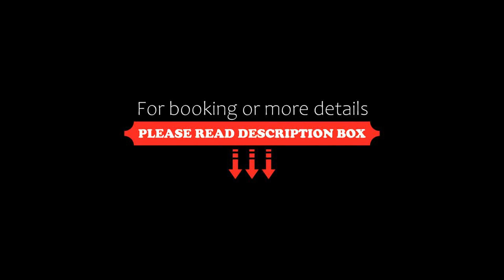POLO, Yerevan, Armenia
About Property:
Situated in Yerevan, 6.6 km from Republic Square, POLO features accommodation with a restaurant, free private parking, a bar and a shared lounge. Each accommodation at the 3-star inn has lake views, and guests can enjoy access to a garden and to a terrace. The accommodation provides a 24-hour front desk, airport transfers, a shared kitchen and free WiFi.
All rooms in the inn are fitted with a kettle. At POLO rooms are equipped with air conditioning and a flat-screen TV.
Guests at the ac...
Property Type: Hotel
Address: Shengavit Street, 0050 Yerevan, Armenia
Searching For
1. POLO - Yerevan - Armenia
2. POLO - Yerevan - Armenia Address
3. POLO - Yerevan - Armenia Rooms
4. POLO - Yerevan - Armenia Amenities
5. POLO - Yerevan - Armenia Offers and Deals
Audio Credit:
Track Title: Subway Dreams
Artist: Dan Henig